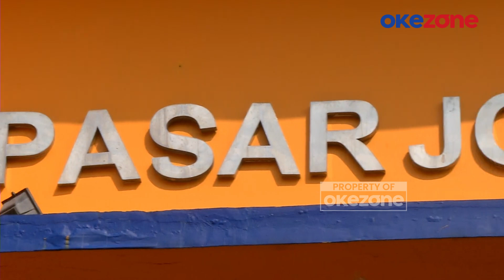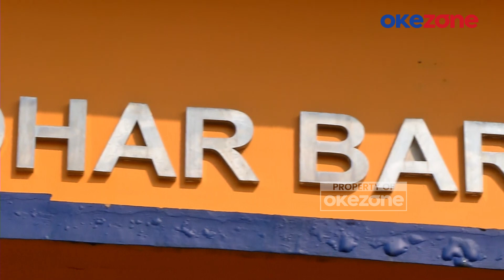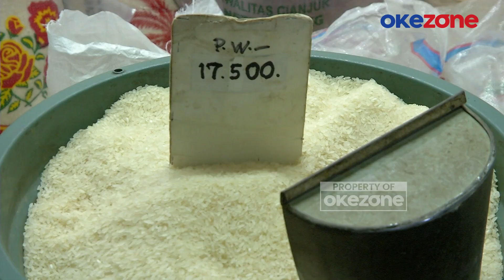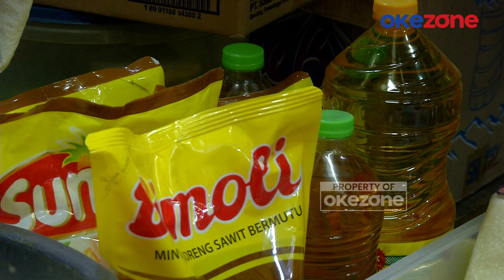Diduga karena Cuaca, Harga Cabai Rawit di Pasar Johar Baru Naik hingga Rp100 Ribu per Kilogram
Harga cabai rawit naik lebih dari 100 persen. Seperti di Jakarta Selatan, harga cabai rawit merah naik lebih dari setengahnya dari harga semula.

Di Pasar Johar Baru, Cilandak Barat, Kota Jakarta Selatan, harga cabai rawit merah tembus hingga Rp100 ribu per kilogram, dari harga sebelumnya yakni Rp40 ribu per kilogram.

Tingginya harga cabai tersebut diketahui karena menipisnya stok, hingga perubahan cuaca yang membuat cabai rawit menjadi langka. Kendati demikian, pedagang maupun pembeli harap pemerintah segera turun tangan untuk menstabilkan harga cabai.